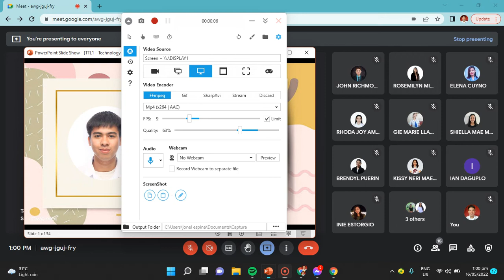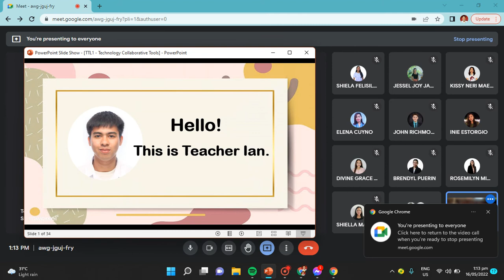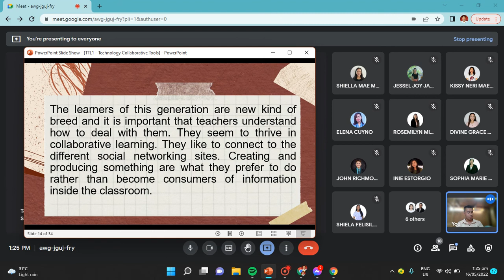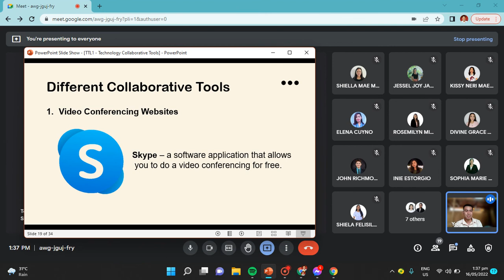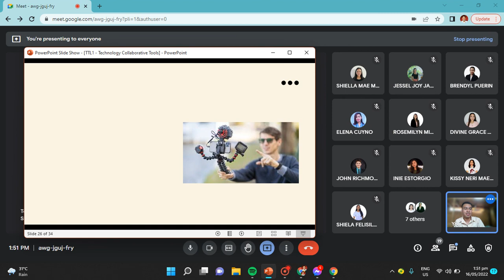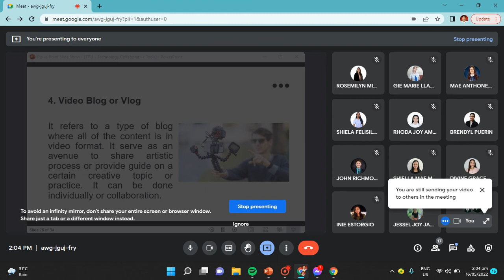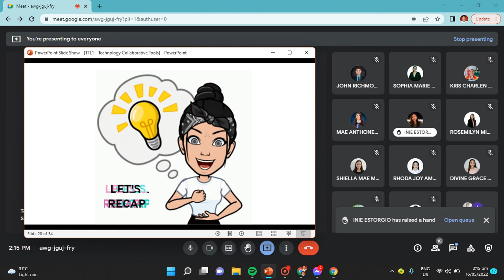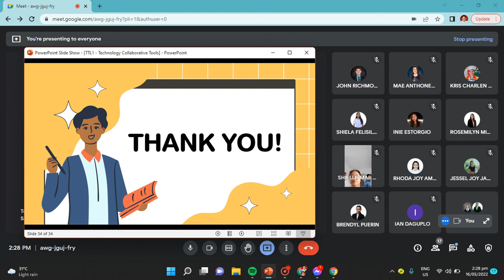Technology Collaborative Tools in Digital World - Ian Daguplo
Technology for Teaching and Learning 1

Lesson: Technology Collaborative Tools in Digital World
Student Teacher: Ian E. Daguplo
Year and Section: BSEd English 2
Mentor: Mr. Lloyd Tejano